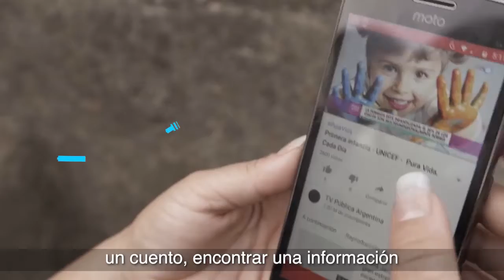Olga vive en el Tablazo-Antioquia y es una de las beneficiarias de la BuenaOnda de la conectividad